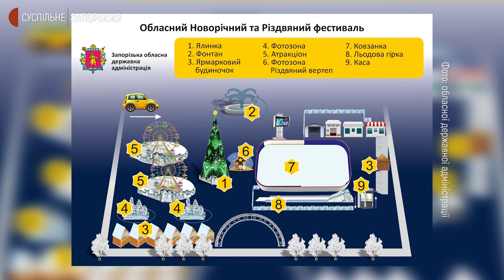Новорічна святкова програма у Запоріжжі | Новини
Відкриття головної обласної ялинки та святкового містечка на площі Фестивальній відбудеться 19 грудня. Про це сказав голова Запорізької обласної державної адміністрації Олександр Старух. Того ж дня запорізькі театри планують покази новорічних вистав, казок та концертів для дітей і дорослих.